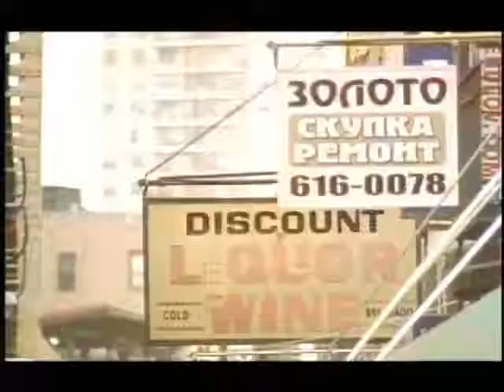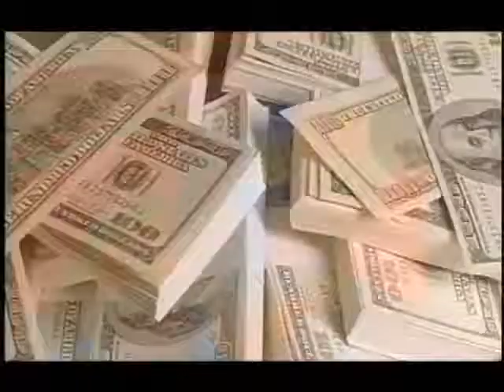Gavrilov RedSquaresFeatureFilmTrailer837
Трейлер "Невеста по почте" (Red Squares) со звездой  Дэни Айелоу. США
Режиссер Гаврилов Георгий, оператор Сергей Козлов